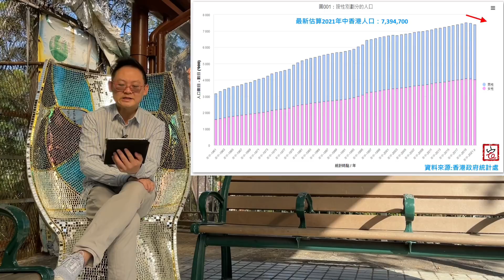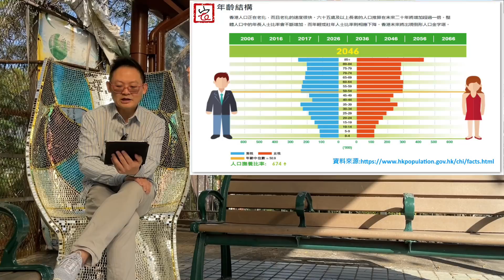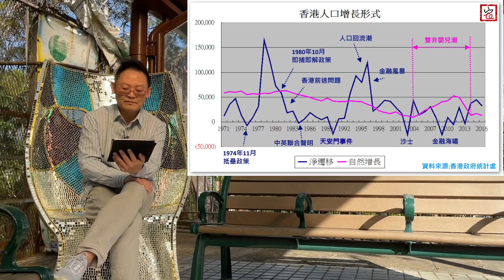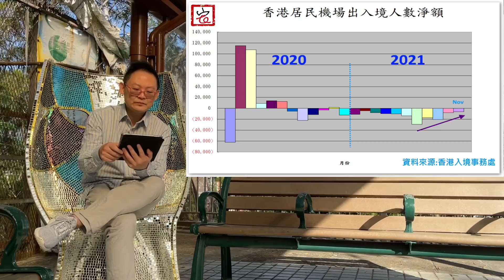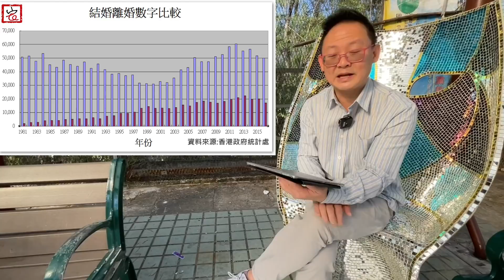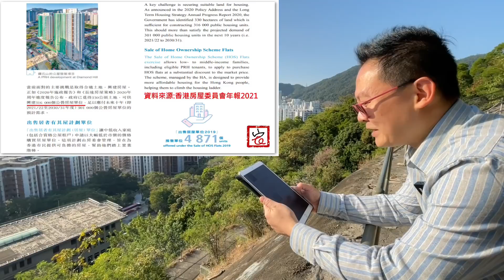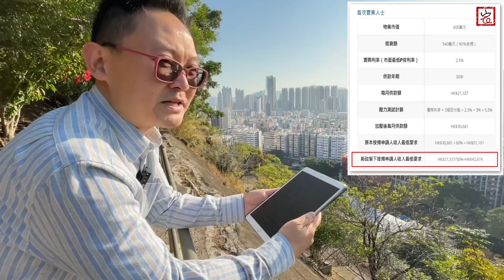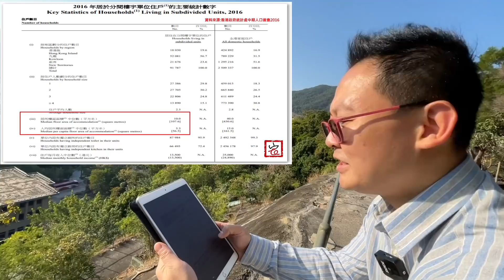人口流出加老化！港樓還有需求嗎？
影響樓價因素眾多，不是單一個因素就可以主宰到樓價走勢。今集題目本是《究竟香港有幾多住屋需求》，我從［需求］ 角度全面去剖析香港樓市的情況。

關於香港樓市分析系列：

利息上升， 樓價是否一定跌？今集以過往數據分析利率與棲價的關係

有很多分析都說移民潮下樓價將會大跌? 為何樓價反升? 究竟他們看錯了什麼?

那一年香港人對樓市彌漫著非常負面的情緒，有人更說樓市將大跌７成，我們當時分析是不會！

很多人都會說香港高樓價是由於髙地價政策，真的嗎?

承接那個時間點香港人對樓市很悲觀，其中影響樓價一個主要因素是息口，我們當年已說利息是升唔到幾多！

路透社發消息指北京要求香港地產商幫手解決香港土地供應問題，地產股大插插，香港眾KＯＬ以 ［共同富裕］大做文章，但消息是否真的? 結果愚蠢地被大鱷利用作為搵食的棋子！宅大大為你拆解背後有心人的操作！

特首林鄭出計劃書推北部大都會，大量ＫＯＬ分析會點推低香港樓市，真的嗎? 做唔做到都未睇清楚！

看完我們的分析，要學下思考，不要人云亦云！